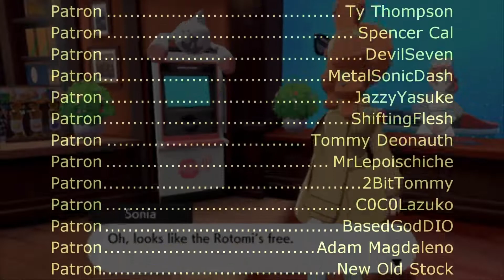Pokémon Sword & Shield - Battle! Galarian Legendary Birds (Sega Genesis Remix)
Video source:
How to get Articuno, Zapdos, and Moltres in Pokémon Sword & Shield Crown Tundra DLC-Sirloin